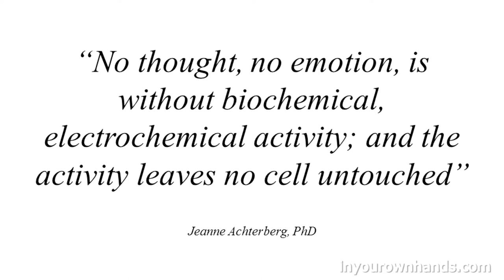Can Our Thoughts Kill Us?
Every thought and every emotion catalyze and are catalyzed by biochemical, electrochemical changes. One of my mentors, Dr. Jeanne Achterberg taught us that: “No thought, no emotion, is without biochemical, electrochemical activity; and the activity leaves no cell untouched.” When controlling for all potential confounding variables, such as genetics, environmental exposures, and health habits, unhappy people will usually be less healthy than happy people. Happiness is good for your health. Do whatever it takes to improve it—psychotherapy, mindfulness practice, improving relationships, finding meaning and purpose, and personal growth in whatever form appeals to you.